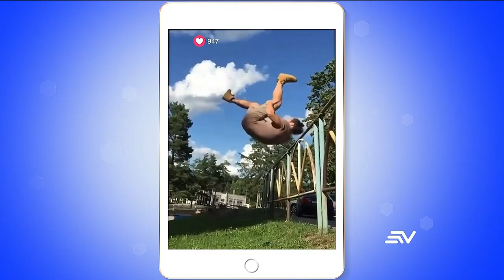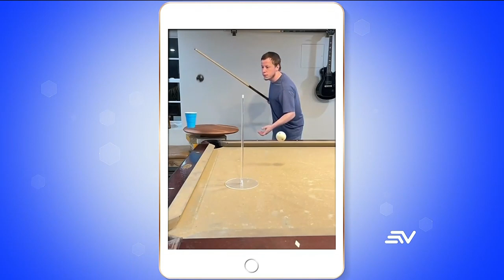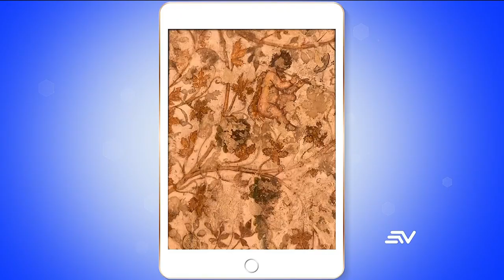Mira que es Lo Más Viral de redes sociales hoy 16 octubre 2024 | Televistazo | Ecuavisa